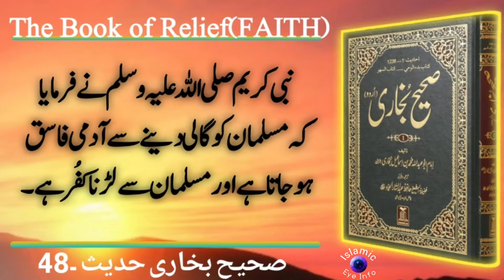Sahih Bukhari Hadees No 48. Hadis Nabvi(SA) in Urdu Hindi|| Islamic Eye Info.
ایک مسلمان کوگالی دینےاورمسلمان سےلڑنےکےبارےمیں حدیث شریف۔

Jazak Allah khair for watching our video.